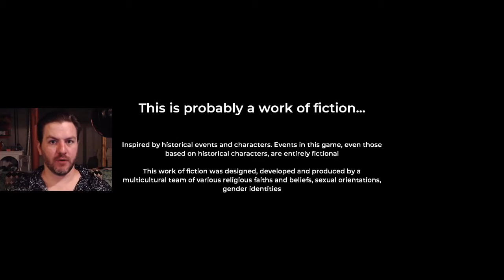The Council Part 9 - Back to the Insanity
Dear god why am I doing this to myself